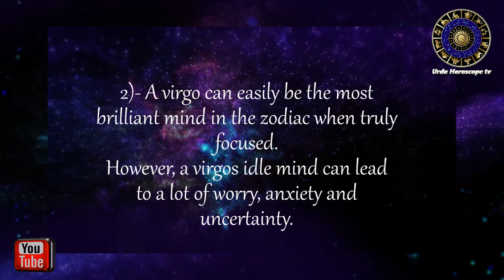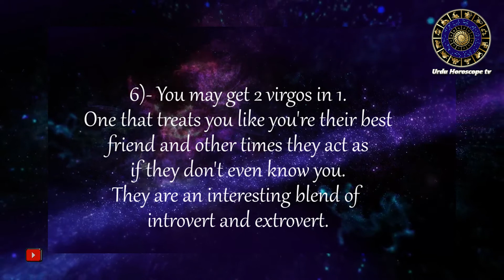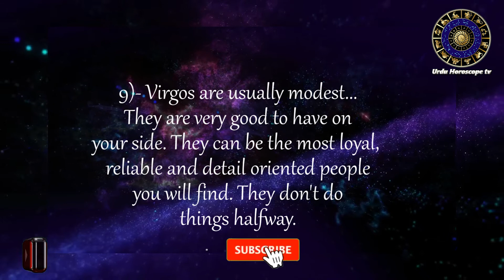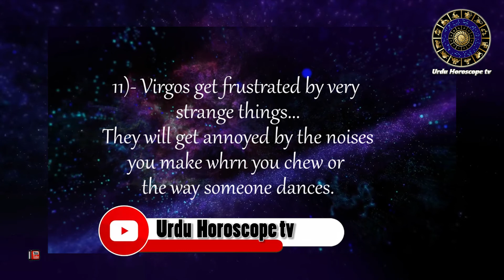Good & Bad Traits for Virgo || Urdu Horoscope tv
Urdu Horoscope tv
Aries 2021 Predictions by Haris Azmi | Yearly Horoscope 2021
urdu horoscope tv,Aries 2021 Predictions by Haris Azmi | Yearly Horoscope 2021,Aries 2021 Predictions in Astrology,Sitaron Ki Baat Humayun Ke Saath | 21st February 2021 | ARY Digital,Aries Monthly Horoscope March 2021 in Urdu & Hindi,Aries (Mesh) Saptahik Rashifal | 22-28 Feb 2021 | मेष राशि साप्ताहिक राशिफल | Weekly Tarot,Tajzia with Sami Ibrahim Latest,Aries Yearly Horoscope 2021 in Urdu | Hindi,Aries 2021 Yearly Horoscope,Aries Yearly Horoscope 2021,Syed Haider Jafri
Aries 2021 Predictions by Haris Azmi | Yearly Horoscope 2021,Aries Yearly Horoscope 2021 in Urdu | Hindi,Yearly Forecast || Prediction & Remedies for 2021,Sitaron Ki Baat Humayun Ke Saath | 21st February 2021 | ARY Digital,Yearly Horoscope Aries ♈️ 2021 |Prediction & Remedies|in Urdu/Hindi |Sheikh Zawar Raza Jaw,Aries Monthly Horoscope March 2021 in Urdu & Hindi,Aries 2021 Yearly Horoscope,Aries Yearly Horoscope 2021|Aries Yearly Forecast 2021|برج حمل والوں کے لیے 2021 کیسا ہوگا؟
Aries Yearly Horoscope 2021|Aries Yearly Forecast 2021|برج حمل والوں کے لیے 2021 کیسا ہوگا؟
VIRGO Monthly Horoscope March 2021 in Urdu & Hindi, Monthly Forecast, Prediction & Remedies
Weekly Horoscope 2021 | 20 February to 28 February | Aliya Nazir
Aquarius | 22 Feb 2021 to 28 Feb 2021 | Yeh Hafta Kaisa Rahay Ga | Samiah Khan's Lounge
ARIES 2021 PREDICTIONS | YEAR 2021 | ARIES 2021 TAROT READING/HOROSCOPE|TAROT READING| In Hindi/Urdu
Urdu horoscope || Zodiac Signs || monthly horoscope February 2021 || Humayun Mehboob
LEO Monthly Horoscope March 2021 in Urdu & Hindi, Monthly Forecast, Prediction & Remedies
Friendly in Love But Eye on Friends Girl Friend | Zodiac Aquarius | Astrologer Ali Zanjani | AQ TV
Urdu horoscope || zodiac signs || Yearly Horoscope 2021 || All Zodiac Signs ||
Pisces Monthly Horoscope February 2021 in Urdu & Hindi, Monthly Forecast, Prediction & Remedies
Rashifal 2021 | Aries ( मेष ) | Kaisa Rhega Saal 2021
Aries 2021 horoscope | Yearly Horoscope | Burj e Hamal (Aries) k laiy 2021 kaisa rhyga
Aaj k Sitare 23 February 2021 Aj ka Din Kaisa Rahe Ga| Lucky Number | Wazifa | Shah Zanjani |AQ TV
Aj ka Din | Daily Horoscope 23 February 2021 | Astrology Numerology Astrologer Ali Zanjani Personal|
Sal 2021 Kaisa Guzray Ga | Aries | Year 2021 Horoscope | Vedic Astrology | Saleem Sami Astrologer
Sal 2021 Kaisa Guzray Ga | Aries | Year 2021 Horoscope | Vedic Astrology | Saleem Sami
Interesting Facts about Aries People | Horoscope | Samiah Khan's Lounge
Interesting Facts about Aries People | Horoscope | Samiah Khan's LoungeAstrologer